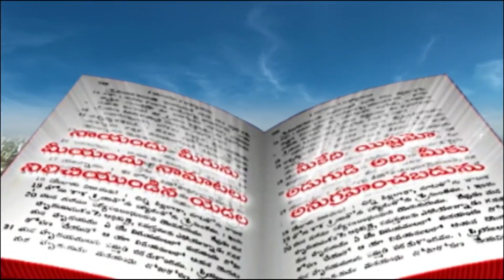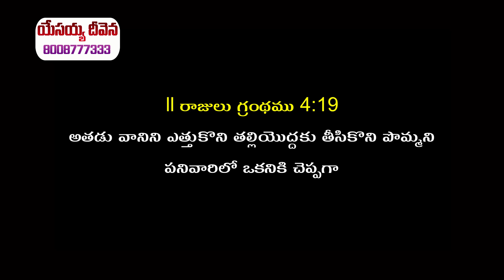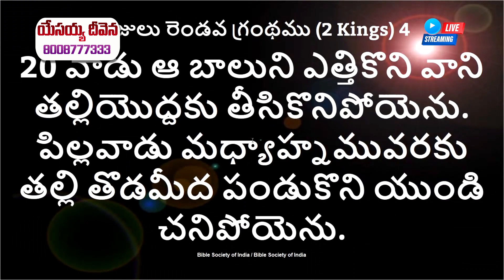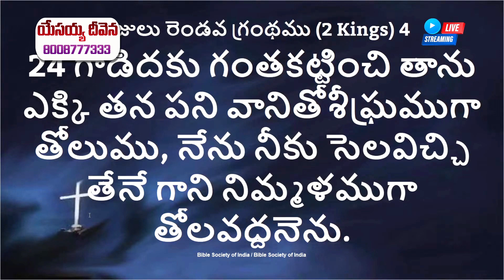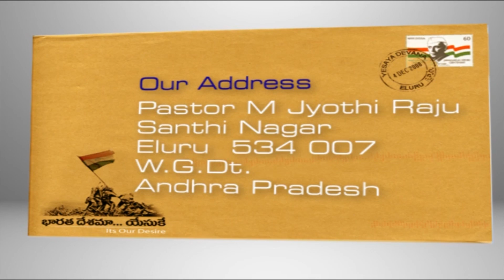Telugu Christian Message By Pastor M. Jyothi Raju 19-03-24 part-1 / Pravachan TV